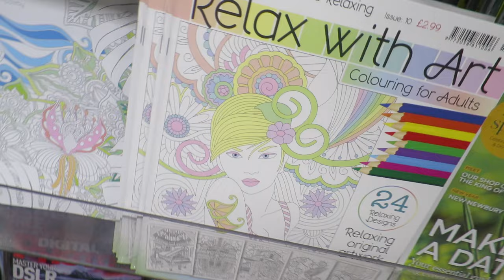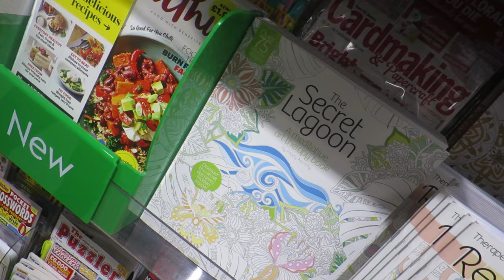ADULT COLOURING BOOKS (09/01/2016)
Yesterday was a bit of a quiet day, errands and then I found an adult colouring book while shopping. what on earth is an adult colouring book?